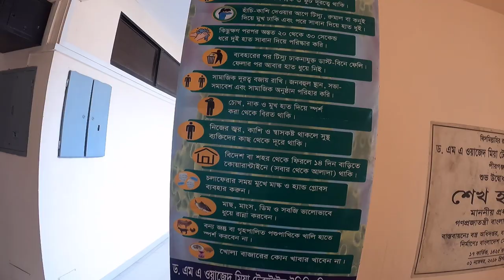Dr M A Wazed Mia Textile Engineering College | ডঃ এম এ ওয়াজেদ মিয়া টেক্সটাইল ইঞ্জিনিয়ারিং কলেজ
Dr. MA Wazed Mia Textile Engineering College, Rangpur.Location: Within 22 km from Pirganj city, around Dinajpur border (33 km away from Pirganj city Rangpur city) along which a tributary of Karatoya river flows which makes the college more attractive.

Number of batches: After being established in 2018, the first batch will be the students who have been admitted, admitted and later admitted.The campus has a 6-storey academic building, library, state-of-the-art lab, seminars, 2 for students and a fully equipped residential hall for female students, separate accommodation for staff and teachers.